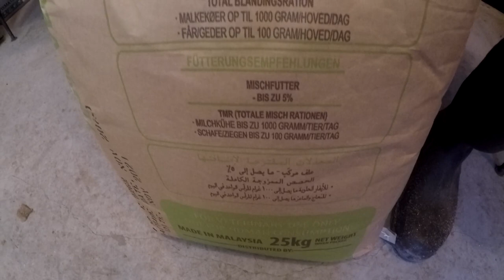Vaccinating Cows & Talking Palm Fat - Video 7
Follow along as we vaccinate fresh cows, calves and dry cows.  We also need to move some dry cows into the barn now that they are close to calving.  Palm fat supplements in dairy cow diets have been getting some media attention lately, so that is something that we need to talk about.